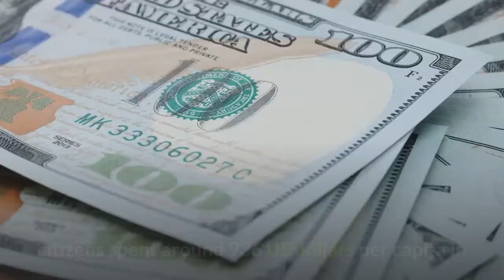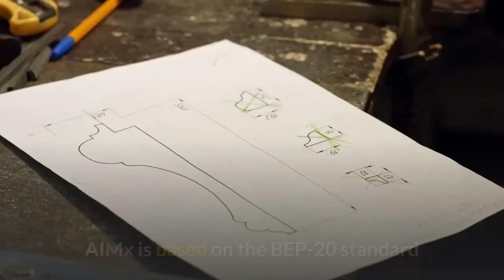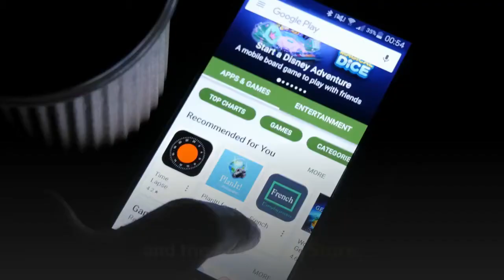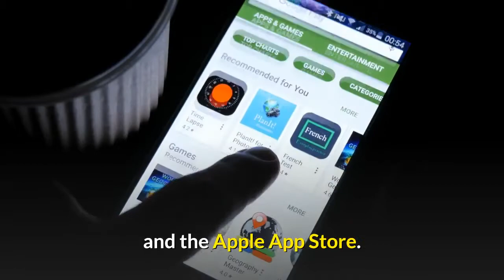How Aimedis Wants to Reform the Healthcare System Using Blockchain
The corona pandemic has revealed significant weaknesses in the health system. Now the Aimedis blockchain project is about to kick off a real revolution. The corona crisis has shown mankind various points where there is an urgent need for action. The inadequacies in terms of digitization range from education to administration. One area that has been particularly hit hard is healthcare. On the one hand, the nursing staff worked to the point of exhaustion; on the other hand, analog recording methods caused confusion for patients. Apart from Corona, the world is confronted with a rising population. People are getting older and the use of medical services is increasing accordingly. In the EU area, citizens spent around 936 US dollars per capita in 2020 – the total cost was 1.3 trillion US dollars. In the USA this amount is much higher. People there spent almost nine times as much as their neighbors on the other side of the Atlantic. Aimedis has dedicated itself to solving digitization and cost problems. With their own blockchain-based platform, the project promises nothing less than a revolution in the dusty healthcare industry. Who does not know that? You sit at the family doctor and get a referral to a specialist. Most of the time, when you arrive at the new practice, you will be handed a form on which you should note down previous illnesses or allergies, for example. A process that can cost time and nerves. Here comes the first coup from Aimedis. Because with the blockchain- and AI-based platform, patients should be able to easily forward their data to other network participants. For example, the family doctor, dentist and physiotherapist would have access to the same data sets – across national borders. As a matter of fact a large amount of time would be saved. Another positive side effect: Scams – such as double billing for a doctor – would no longer be possible. The core concern of the blockchain project is simple: Patients should regain control of their own data. In order to make this possible, participants in the network are able to decide to whom they want to make which data available. Very important: It is not mandatory to share data. Everything is done on a voluntary basis. The transaction is then processed as an NFT and will thus also have financial added value for the patient. Medical professionals can also benefit from the process, for example by selling research data as NFT. The transactions can be paid for in crypto or fiat currencies. However, it is more advantageous to use the native token AIMx. The token is the native currency of the blockchain platform. AIMx is based on the BEP-20 standard and the amount in circulation is limited to a maximum of 600 million coins. AIMx can be earned in several ways. On the one hand, there are classic income methods such as staking (with a return of 12.5 percent per annum) or the sale of data as NFT. On the other hand, content creators can earn AIMx by producing content for Aimedis. In addition, such content also increases the reputation (advocacy score) of the respective participant. Of the maximum 600 million AIMx, 135 million AIMx are currently for sale for institutional and private investors as part of the IDO. The tokens not only serve as a method of payment within the Aimedis network, but also bring their owners discounts. For example, private individuals save ten percent on every purchase. Participating companies benefit from a 50 percent discount on placing advertising. The priorities are clearly set for Aimedis. In addition to patient empowerment, the platform primarily aims to promote hospitals and other medical institutions. The project provides its own IT system for this purpose and offers associated online seminars. In addition to the homepage, there is also an app that is available from the Google Play Store and the Apple App Store. During the Corona crisis, it was above all the health sector from which most of the bad news arrived. Too few staff, too opaque data, outdated devices and structures. Fixing these problems is likely to be particularly important after the pandemic. Aimedis is ambitious, but by no means unrealistic. It could take some time before all the key points are put into practice because the revolution in the medical sector has only just begun.